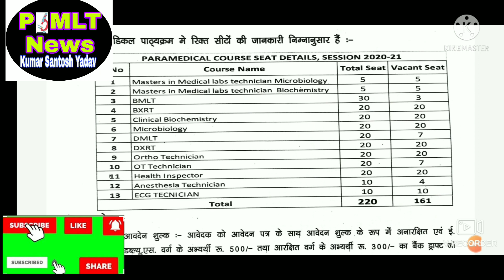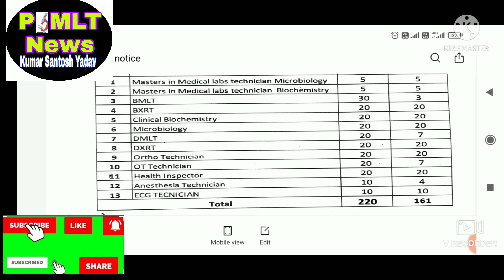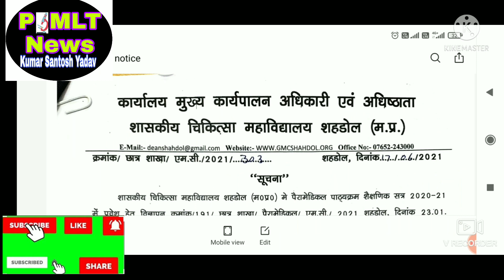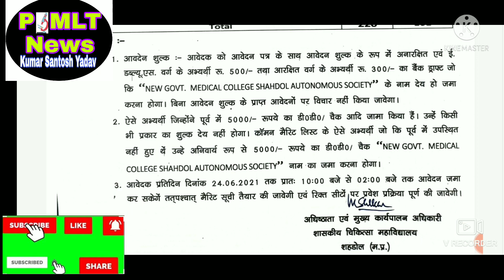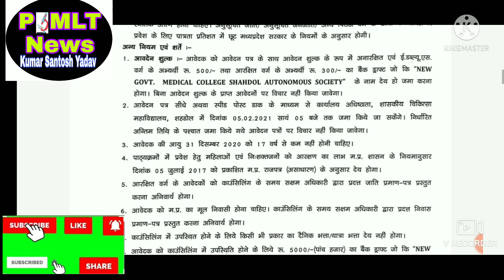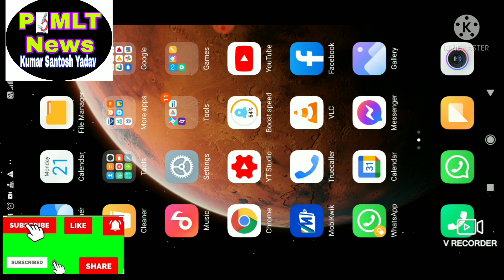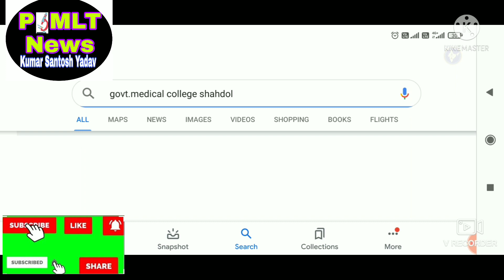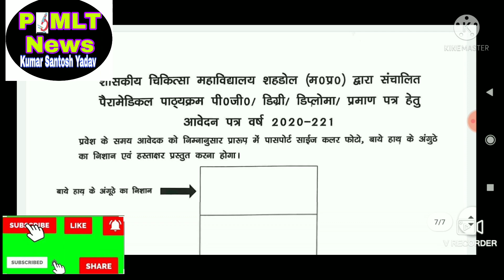Admission Govt. Medical College BMLT DMLT MMLT MSc MLT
MCQs book in Medical Lab Technology Competition exam  ke liye click kre .
McQs book in MLT
FOR GODKER
FOR BIOCHEMISTRY
FOR MICROBIOLOGY
JFMLT India National Association se jude
dekho lab technician Lab Technician DMLT,BMLT ,BscMLT
Pathology Lab se related other video ko bhi dekho